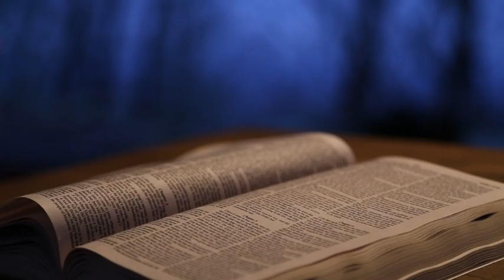UNE GROSSESSE UN ACCOUCHEMENT HEUREUX ET BENIS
POUR TOUS CONTACTS:
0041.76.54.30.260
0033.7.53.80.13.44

si vous souhaitez soutenir le ministère